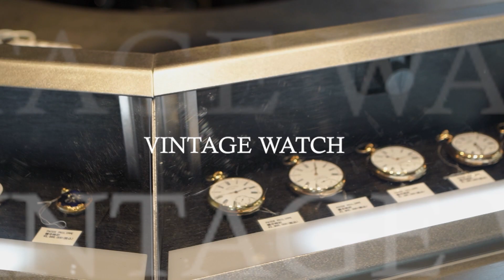【OMEGA】南米向けに販売された知る人ぞ知るオメガの時計をご紹介いたします【ランチェロ】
【オフシャルサイト＆オンラインショップ】

赤坂にある、アンティーク時計、ヴィンテージリカー専門店の
黒船時計古酒店です。
世界最大級の品ぞろえを誇るアンティーク時計の中から、おすすめできる腕時計をご紹介しております。

【今回ご紹介した時計について】
オメガ　ランチェロ
Ref.2990-1
Cal.267

open13:00 close23:00
定休日：日曜日
東京都港区赤坂3丁目8－7
赤坂中村屋ビル１F